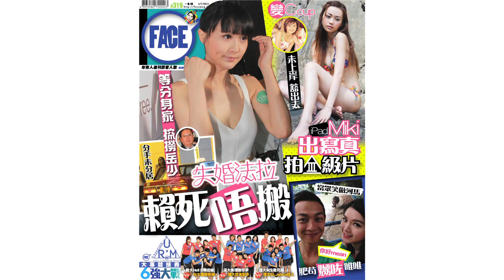FACE 319期﹣蚊蚊放假 狂shopping